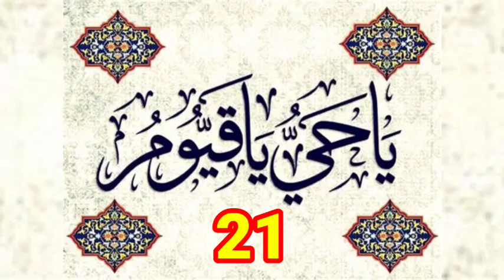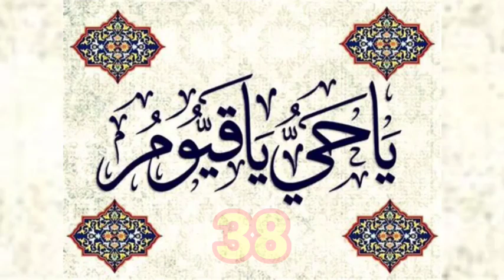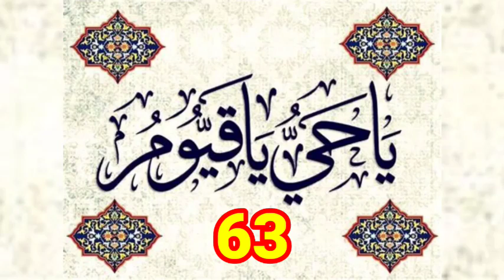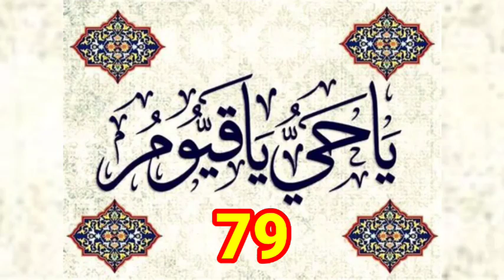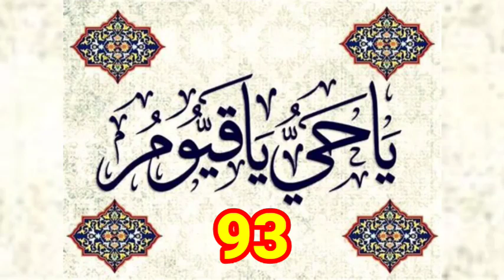1 ta 100 -Ya Hayyu Ya Qayyum 100 Times, Karobar Mein Barkat Ke Liye.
1 ta 100 -Ya Hayyu Ya Qayyum 100 Times, Karobar Mein Barkat Ke Liye.
EPISODE 5) Ya Hayyu Ya Qayyum 100 Times, Karobar Mein Barkat Ke Liye.l
EPISODE 1, 1Se 100)
EPISODE 2, (100 Se 200)
episode 3"(300 se 400)
episode 4"(400 se 500)
Episode,5" (500 se 600)
Episode, 6" (600 Se 700)
episode,7" (700 se 800)
Episode,8" (800 se 900)
Episode,9" (900 se 1000)
"You Hayyu, You Qayyum" (يا حيو يا قيوم) is a powerful Islamic phrase that means "O the Living, O the Self-Subsisting" or "O the Eternal, O the Sustainer". It is a durood (invocation) that Muslims often recite to seek Allah's blessings and protection.
Here are some of the benefits and virtues of reciting this phrase:

1. Seeking Allah's mercy and forgiveness,
2. Protection from sin and evil,
3. Guidance and wisdom,
4. Spiritual growth and enlightenment,
5. Protection from harm and danger,
6. Blessings and prosperity in life,
7. Strength and courage in times of hardship
8. Forgiveness of sins and mistakes
9. Mercy and compassion from Allah
10. Connection to the divine attributes of Allah's eternal life and self-subsistence.

Reciting "Ya Hayyu, Ya Qayyum" with faith and sincerity can bring numerous benefits and blessings to a person's life.

"یو حیو، یو قیوم" (یا حیو یا قیوم) ایک طاقتور اسلامی جملہ ہے جس کا مطلب ہے "اے زندہ، اے خود قائم کرنے والا" یا "اے ابدی، اے قائم کرنے والا"۔  یہ ایک درود (دعوت) ہے جسے مسلمان اکثر اللہ کی رحمت اور حفاظت کے لیے پڑھتے ہیں۔

 اس جملے کے پڑھنے کے چند فائدے اور فضائل یہ ہیں:

 1. اللہ کی رحمت اور بخشش کا طالب
 2. گناہ اور برائی سے حفاظت
 3. رہنمائی اور حکمت
 4. روحانی ترقی اور روشن خیالی۔
 5. نقصان اور خطرے سے تحفظ
 6. زندگی میں برکت اور خوشحالی
 7. مشکل کے وقت طاقت اور ہمت
 8. گناہوں اور غلطیوں کی معافی
 9. اللہ کی طرف سے رحمت اور شفقت
 10. اللہ کی ابدی زندگی اور خود کفالت کی الہی صفات سے تعلق۔

 ایمان اور خلوص کے ساتھ "یا حیوّ، یا قیوم" کا ورد کرنے سے انسان کی زندگی میں بے شمار فائدے اور برکتیں آسکتی ہیں۔